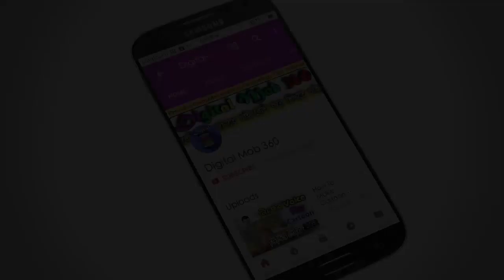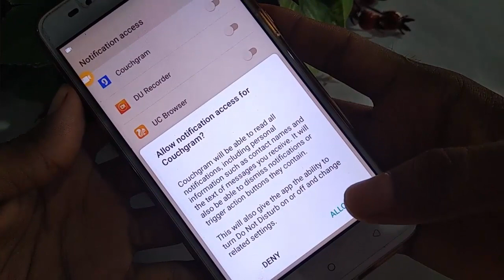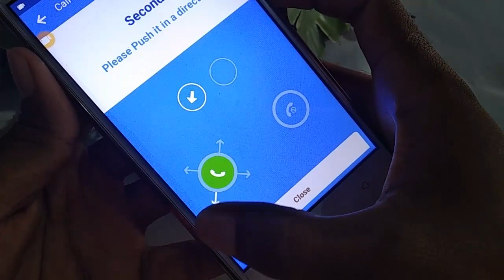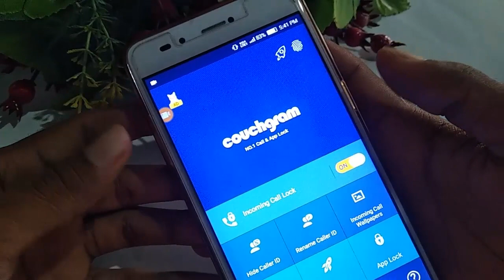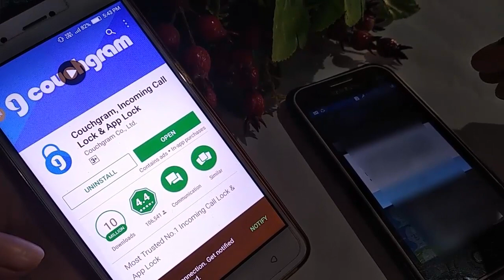আপনার আঙুল ছাড়া Call কেউ রিসিভ করতে পারবেনা II Android Useful App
Hello Friends, Ajker video te ami aponader k dekabo j kibabe aponi chara aponar mobile ar call received korte parbena. ha bondura sudhu tai noy j mobile teke call asbe shei numbar and name aponar mobile er screen a show korbe na. tai ajker secret kajti janar jonno video ti puro dekun.